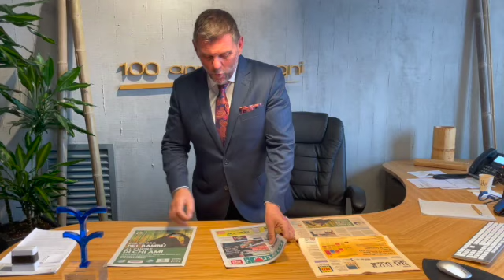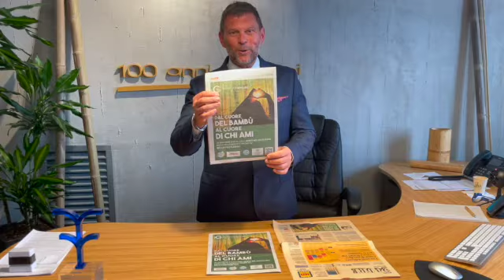Dal cuore del Bambù, al cuore di chi ami!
Se vuoi bene a qualcuno, investi nel suo futuro.

Buon San Valentino dal Forever Bambù💚🎋